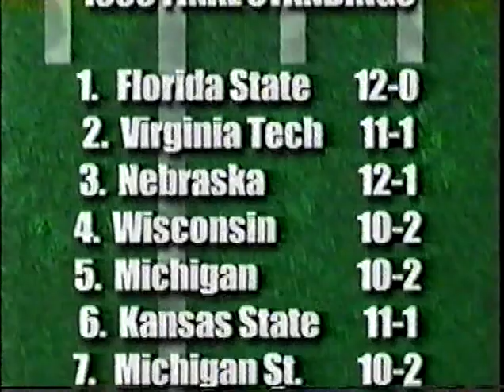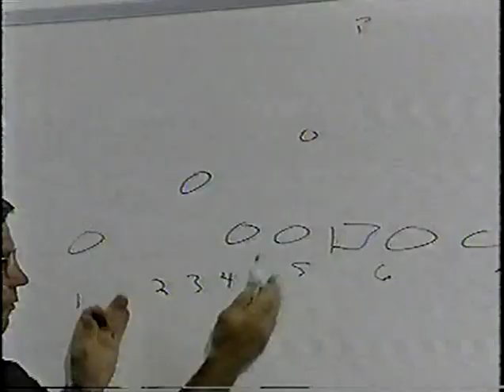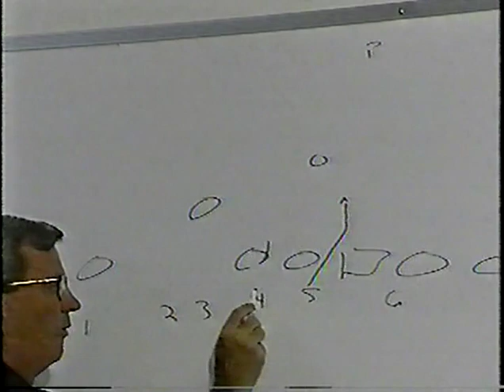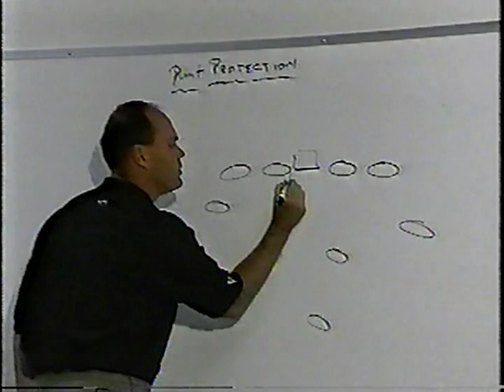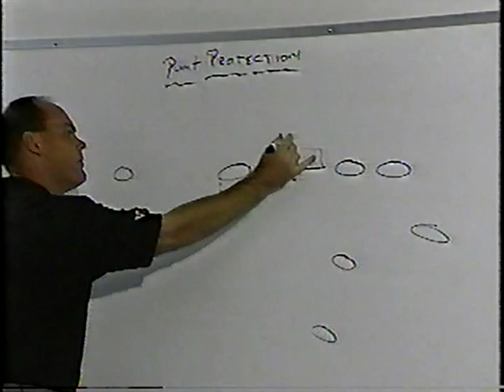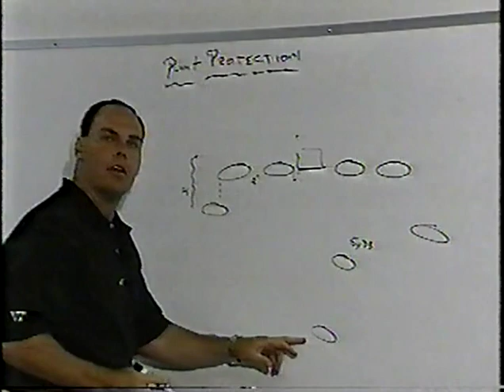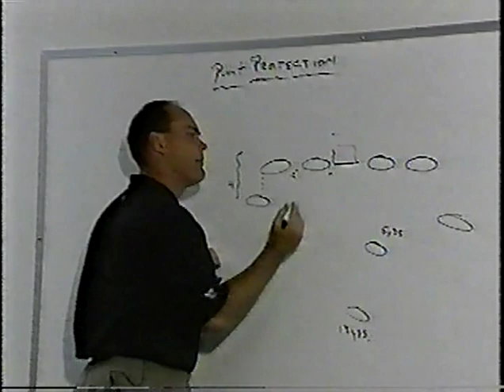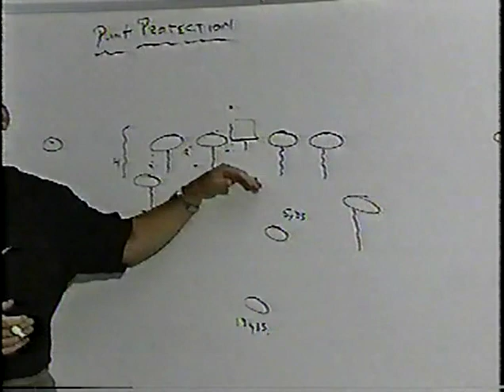Special Teams - Frank Beamer VA Tech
Special Teams
Frank Beamer
VA Tech